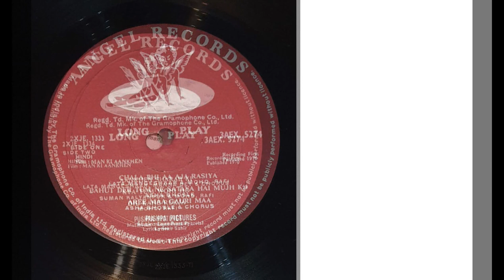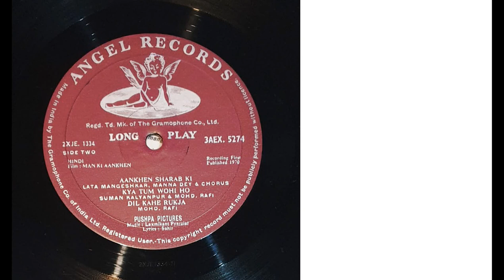CHALA BHI - MAN KI AANKHEN - LATA & MOHD RAFI - LAXMIKANT PYARELAL - ANGEL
Rajesh is in love with his teacher's daughter and marries her in secret as he fears the wrath of his dowry-seeking mother. He hopes his mother will accept his new wife.
Initial release: 1970
Director: Raghunath Jhalani
Producer: I.A. Nadiadwala
Music director: Laxmikant–Pyarelal, Pyarelal Ramprasad Sharma, Laxmikant Shantaram Kudalkar
Screenplay: P.L. Santoshi, Jwalamukhi, Bhakri